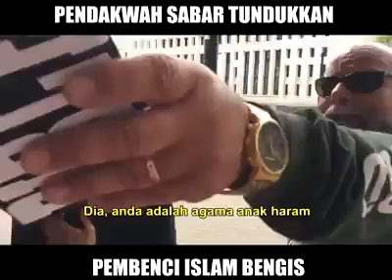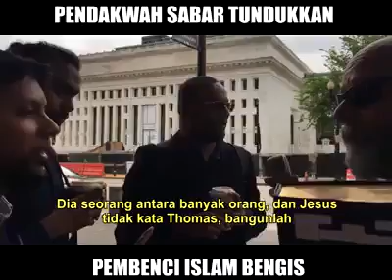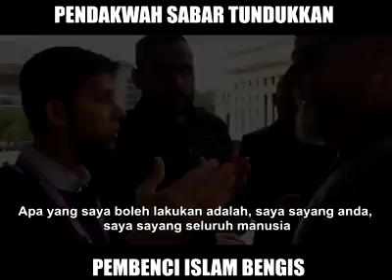Debat pemuda islam dan pemuda kristen